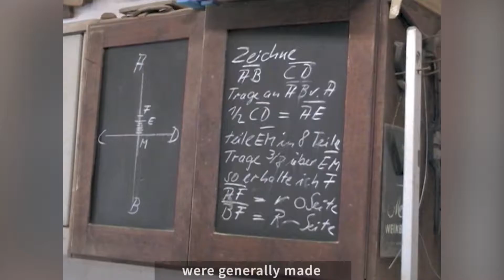Hohenloher Freilandmuseum: Küfer-Handwerk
Lange Zeit war das Handwerk des Küfers von großer Bedeutung, da er alle wichtigen hölzernen Gefäße fertigte. Heute verdrängt die industrielle Fertigung den Beruf weitgehend.